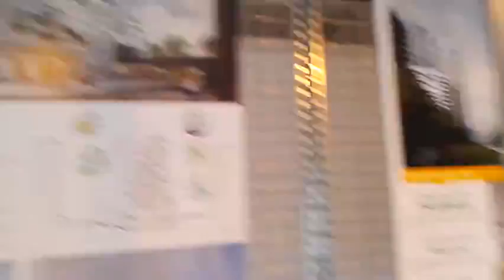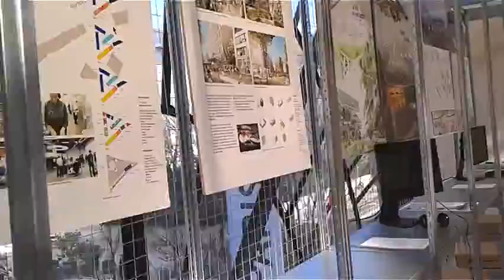expo Réinventer Paris, Pavillon de l'Arsenal - Paris avril 2016